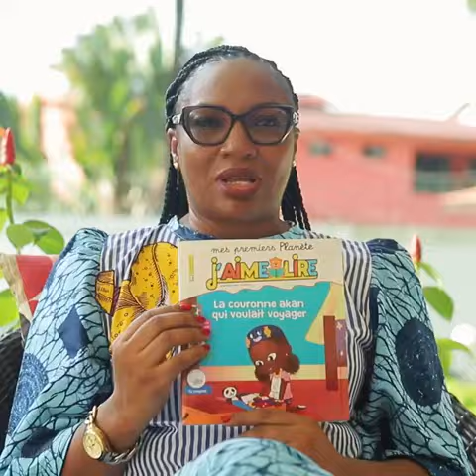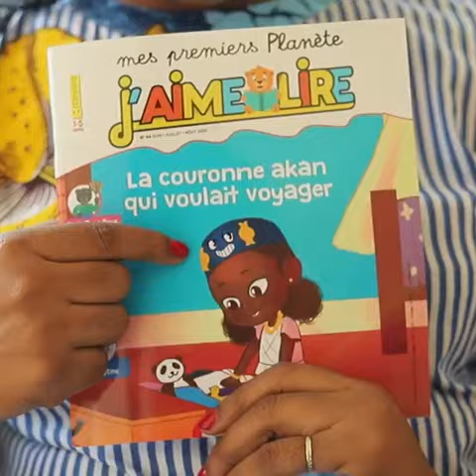Muriel Kacou Detoh, l'auteure de "La couronne Akan qui voulait voyager" (juin-juillet-aout 2022)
L'histoire de juin/juillet/août 2022 de votre magazine parle d'une couronne Akan qui voulait voyager ! 😱
Mais pourquoi et comment une couronne voudrait-elle voyager ? 🤔
Nous avons demandé à l'auteure Muriel Kacou Detoh de nous en dire plus... 😍